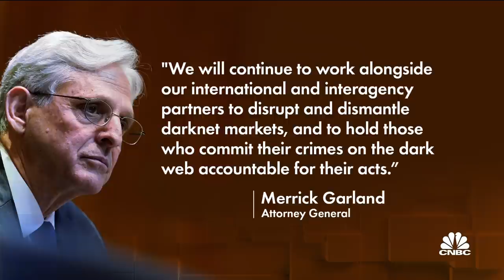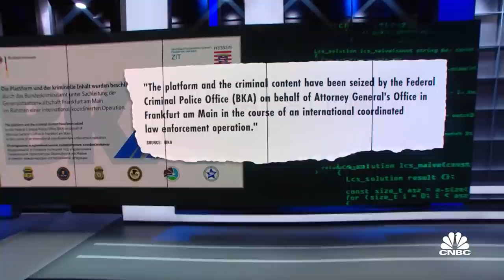Major bust on the dark web shuts down Hydra Market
CNBC's Eamon Javers joins Shep Smith to report that a U.S. and German operation has shut down the world's largest darknet marketplace.